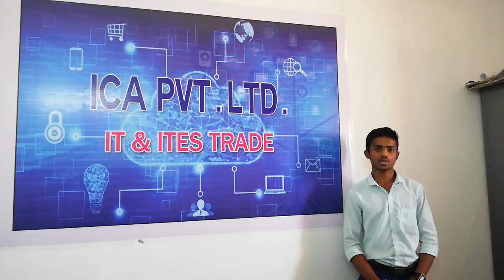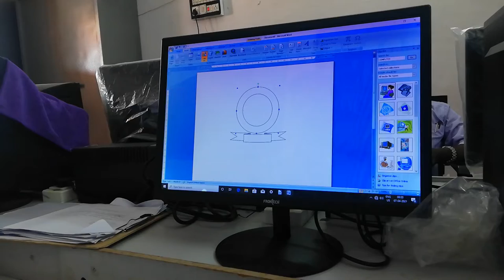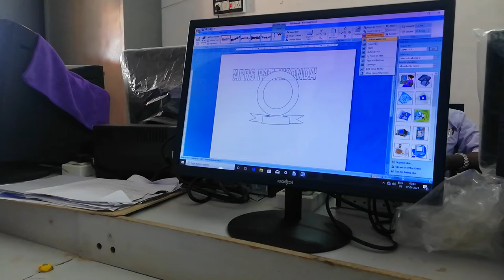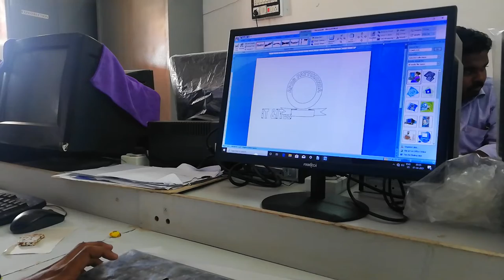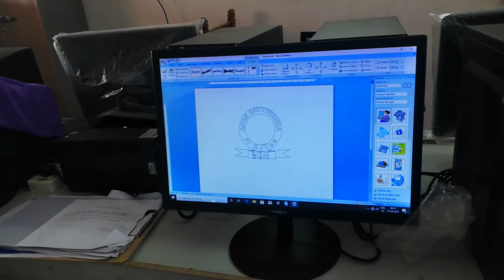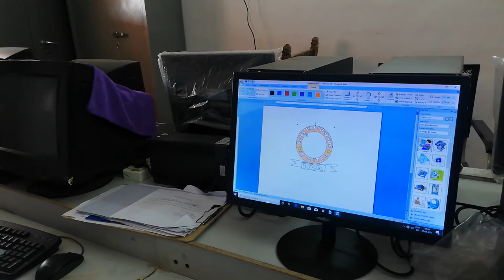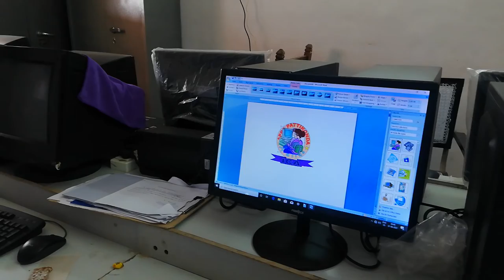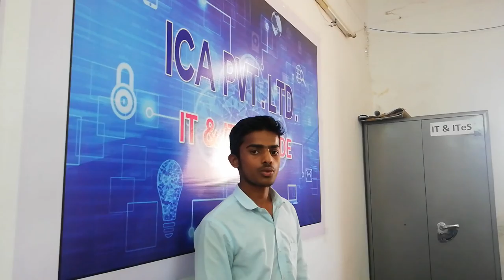Creating a LOGO by using MS Word 9th class student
Vocational Education Level-1 student, IT/ITeS  Trade APRS Pattikonda -Creating a sample logo in MS-Word Application